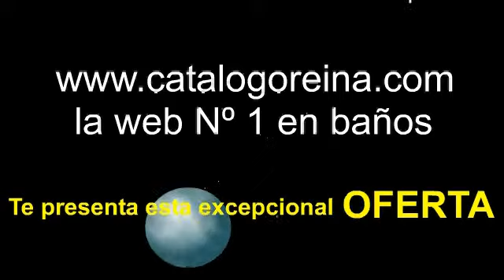Mamparas de baño modernas, mampara Athos 105cm